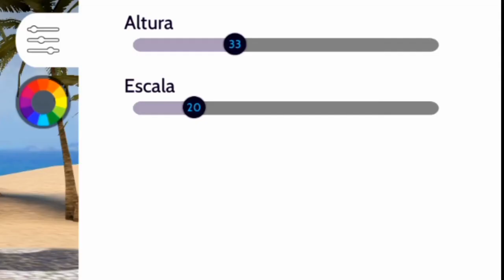COMO FAZER UM ROSTO "PERFEITO" MASCULINO-Avakin life|Aninha tube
Oi pessoal tudo bem com vocês?No vídeo de hoje eu ensinei como fazer um belo rosto masculino do jogo Avakin Life,espero que tenham gostado

⭐NÃO SE ESQUEÇA DE:
*Se inscrever
*Deixar o seu like

📽GRAVAÇÃO:
KINEMASTER(Editor)
Youcut(Editor)
Mobizem(gravador de tela)

🎮ME ADICIONE NO AVAKIN:
Nome:S2 Anaju
Meu código:RWF-GKQ

Aqui você vai ver vídeos de games,jogo minecraft,roblox,Avakin Life e muito outros.
Também gravo alguns "vlogs" como:tour pelo meu celular,meu irmão me maquiando e etc... Lembrando que tento postar video novo toda semana então fique atento (a)!😄